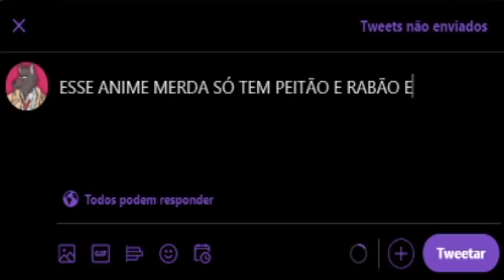ECCHI DESNECESSÁRIO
anime melhor que namorada !!